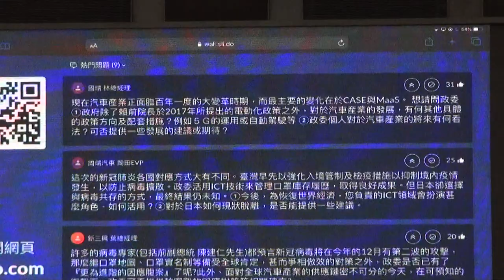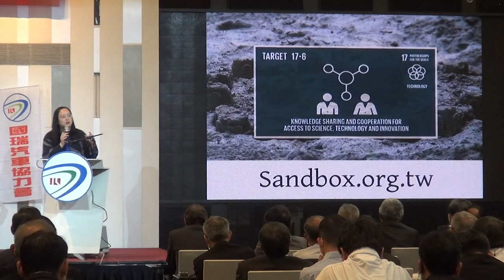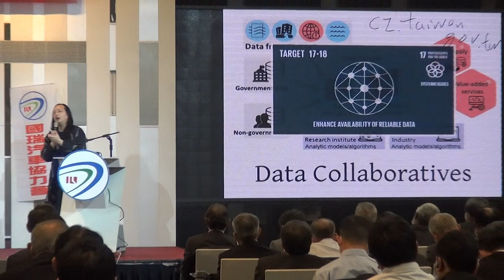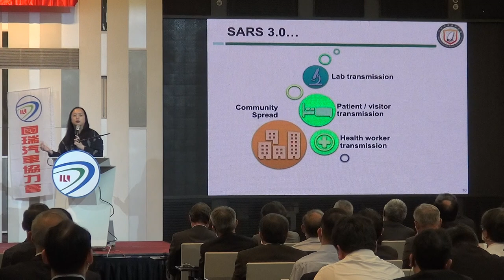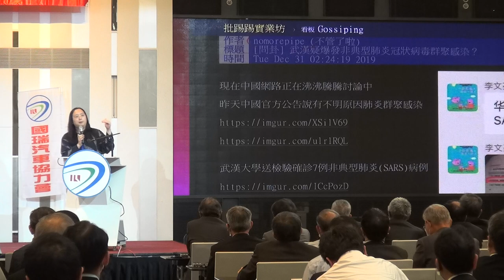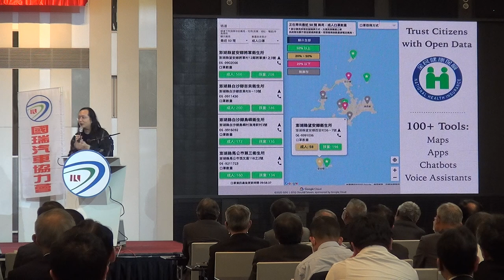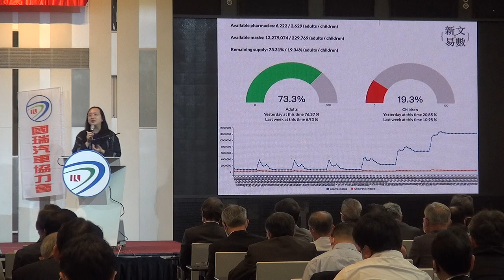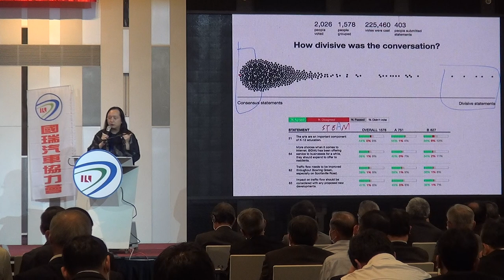2020-09-14 國瑞協力會專題演講